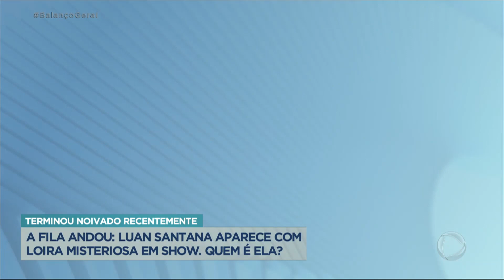Luan Santana chega com loira misteriosa em show (Balanço Geral SP - 10/07/23)